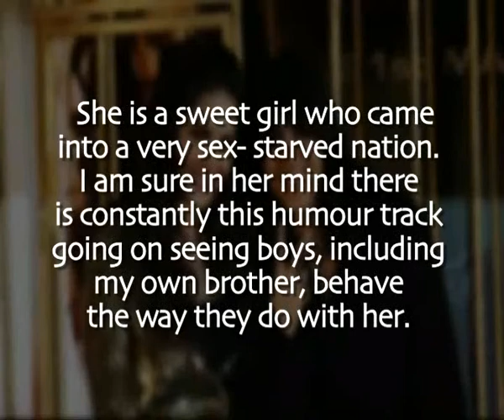Sunny Leone is a sweet girl in a sex starved nation Ekta Kapoor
Daily soaps supremo Ekta Kapoor reacently candid with leading newspaper. Balaji production holder was no shy giving interview with Ragini mms2 star Sunny Leone and talking about sex starved nation and what does she like about sunny